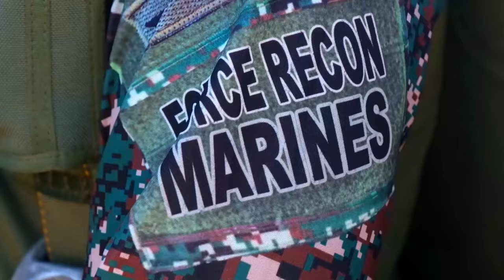Exercise Balikatan 22 – Freefall and Static Line Jump b-roll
Members of the Armed Forces of the Philippine Special Operations Command, U.S. Army Soldier assigned to 1st Special Forces Group, and U.S. Airmen with the 353rd Special Operations Wing, conduct freefall and static line jumps from a U.S. Air Force MC-130J Commando II during Balikatan 22 at Royce Drop Zone, Philippines, March 28, 2022.

Balikatan 22 – Freefall and Static Line Jump b-roll
ROYCE DROP ZONE, PHILIPPINES
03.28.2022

Balikatan is an annual exercise between the Armed Forces of the Philippines and U.S. military designed to strengthen bilateral interoperability, capabilities, trust, and cooperation built over decades of shared experiences. Balikatan, Tagalog for ‘shoulder-to-shoulder,’ is a long-standing bilateral exercise between the Philippines and the United States highlighting the deep-rooted partnership between both countries. Balikatan 22 is the 37th iteration of the exercise and coincides with the 75th anniversary of the U.S.-Philippine security cooperation. (U.S. Marine Corps video by Sgt. Levi J. Guerra)

Film Credits: Video by Sgt. Levi Guerra
Exercise Balikatan